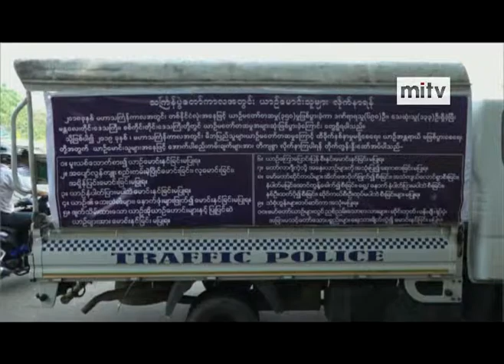mitv - Safety Measures: Over 260 Traffic Police to be Assigned During Thingyan in NPT